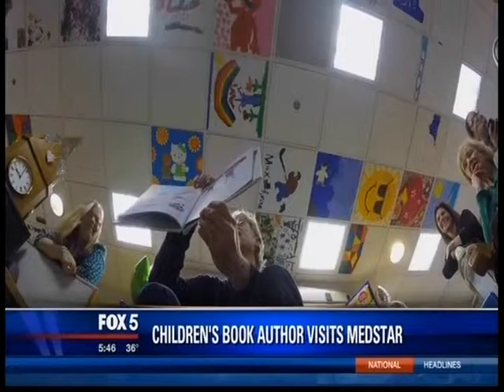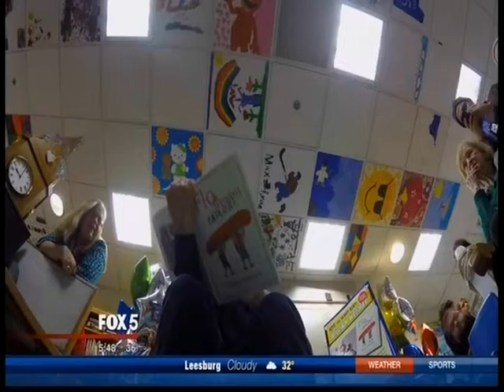William Wegman visits Pediatric Unit - Fox 5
William Wegman, the Weimaraner artist, brings cheer to young patients in Lombardi. On your next visit, be sure to check out his exhibit of 27 dog portraits in the Lombardi atrium. ‪